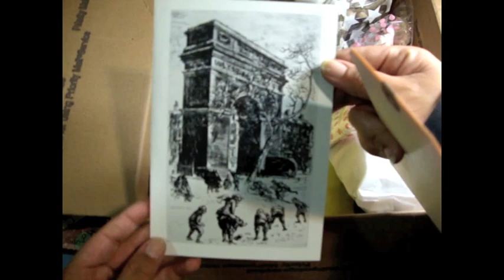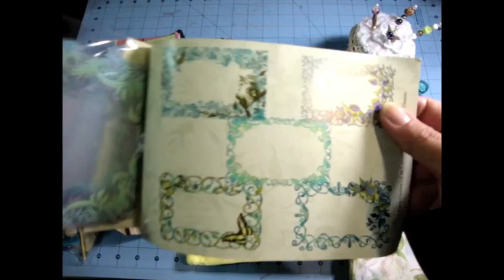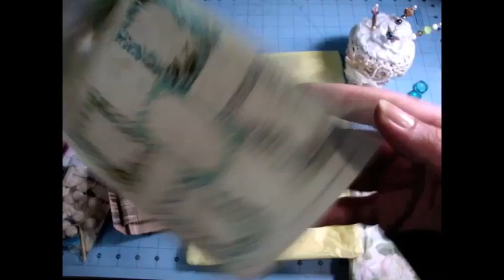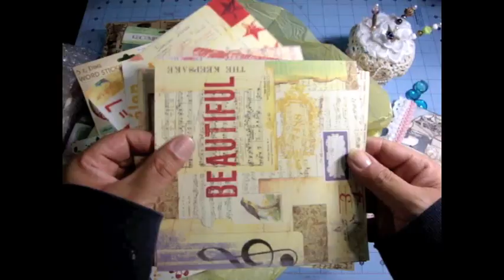SSS Sewing Box Swap from JULIANA!!!!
Check this girl out!
Thank you so so much Juliana!
Thank you LADIES for watching!